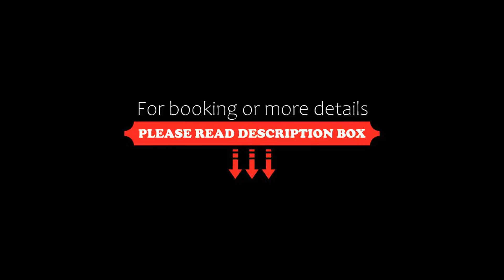Hotel u Martina Praha, Prague, Czech Republic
About Property:
You're eligible for a Genius discount at Hotel u Martina Praha! To save at this property, all you have to do is sign in.
Located 1,500 m from Prague Castle and 1 km from Charles Bridge, Hotel u Martina Praha offers air conditioning, en-suite rooms with free WiFi and coffee and tea making facilities, and a Japanese tea house.
The rooms are fitted with a flat-screen TV, a minibar and a safety deposit box and the bathroom comes with a shower or a bathtub and a hairdryer.
The hot...
Property Type: Hotel
Address: Zubatého 289/3, Prague, 15000, Czech Republic
Searching For
1. Hotel u Martina Praha - Prague - Czech Republic
2. Hotel u Martina Praha - Prague - Czech Republic Address
3. Hotel u Martina Praha - Prague - Czech Republic Rooms
4. Hotel u Martina Praha - Prague - Czech Republic Amenities
5. Hotel u Martina Praha - Prague - Czech Republic Offers and Deals
Audio Credit:
Track Title: Subway Dreams
Artist: Dan Henig